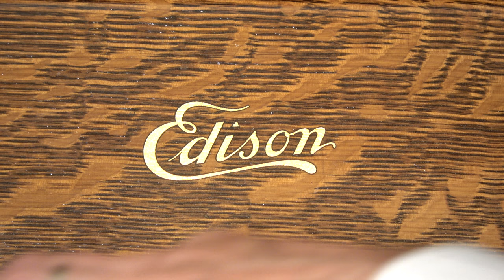51180R Maggie! ("Yes, Ma'am? - Come right upstairs!") - Foxtrot - Billy Jones and Ernest Hare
(Johnny Tucker / Moore)

Recorded May 15th 1923 in Edison's New York studio and released on Edison Diamond Disc no. 51180R shortly thereafter.

Seen and heard here on an Edison Diamond Disc Phonograph Model A-250.  The A-250 was manufactured and sold at a price of $250 from late 1912 through 1914.

C0041